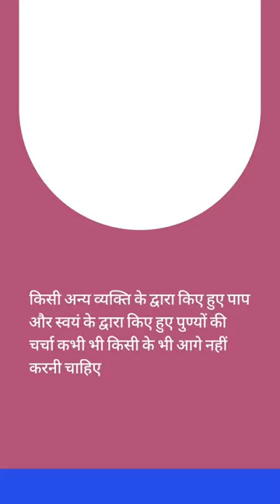Pandurang Vaman Kane motivational Quotes in Hindi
Pandurang Vaman Kane motivational Quotes in Hindi || Hindi motivational quotes by Pandurang Vaman Kane
motivationalvideo
motivationalquotes
motivation
hindi speech
emotionalvideo
insipirationalstories